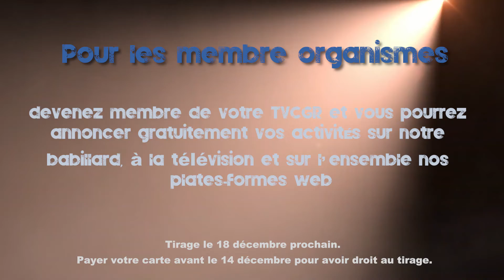Membership 2023 à TVCGR